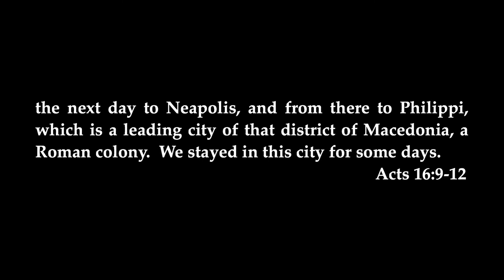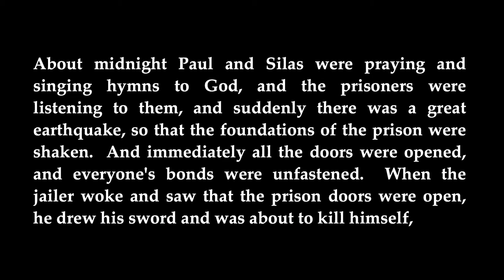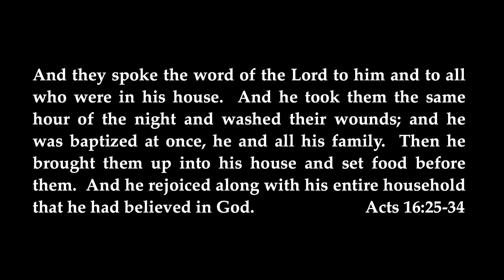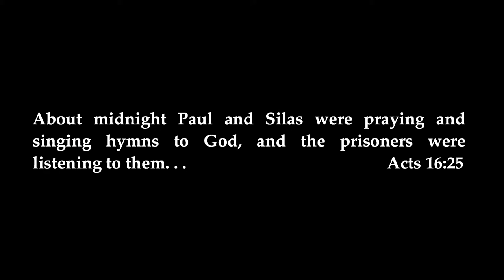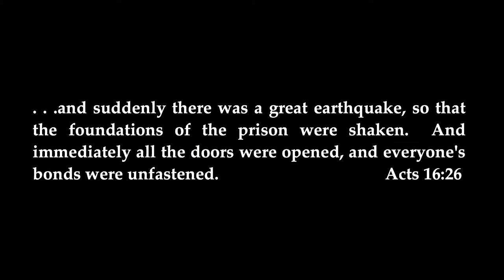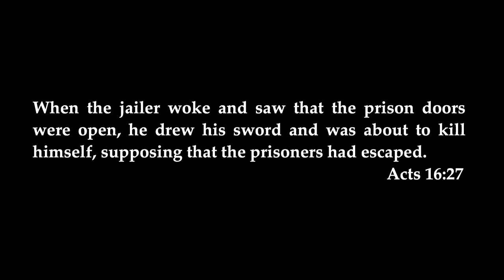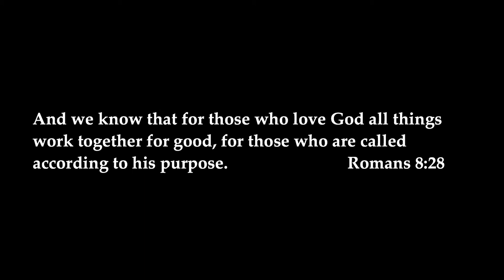3/15/15 - "The Conversion of the Philippian Jailer"